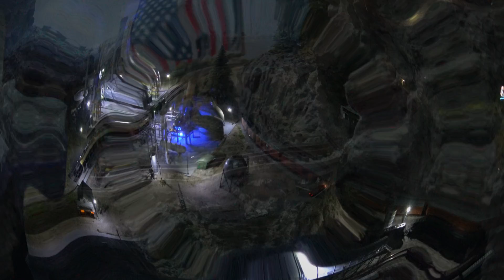Santa Fe N scale layout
This is a custom built n scale layout.  The scenery and features are meant to loosely represent the Santa Fe railroad in California.

Raschstudios.net